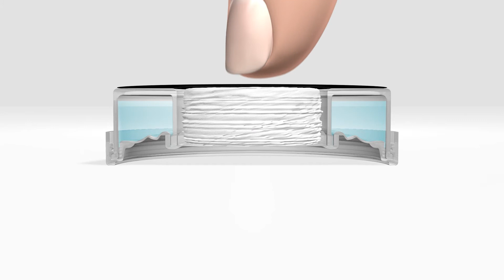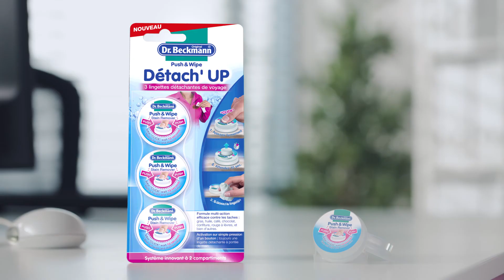Une solution instantanée pour toutes les petites taches accidentelles : Détach’ UP! de Dr. Beckmann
En déplacement, l’on peut facilement être pris de court par les petites taches accidentelles et leur fâcheuse tendance à sécher rapidement.
Heureusement, Dr. Beckmann innove et propose dès à présent la solution de poche idéale : avec sa petite taille, Détach’UP! se glisse facilement dans un sac à main ou une poche de pantalon. Avec à sa formule multi-active, la lingette enlève tous types de taches récentes, de la crème glacée à la confiture, du café au thé, partout et à tout moment. Grâce au système intelligent à deux compartiments, la lingette est tenue séparée du liquide détachant jusqu’à son utilisation. Par une simple pression sur le milieu de la capsule, la lingette contenue dans le compartiment interne s’imbibe instantanément du liquide détachant contenu dans le compartiment externe.
Et voici une lingette détachante instantanée et prête à l’action.
Pour en savoir plus à propos de Dr. Beckmann, rendez-vous sur notre site internet